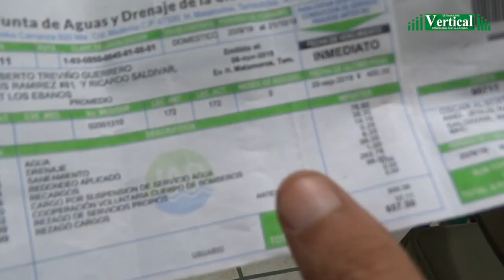Guillermo Lash y Miguel Treviño se reparten el dinero de los bomberos de Matamoros.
Revista Vertical®
Periodismo que va a Fondo

Guillermo Lash y Miguel Treviño se reparten el dinero de bomberos de Matamoros.

De la cooperación voluntaria de un peso facturado mensualmente a los usuarios de la Junta de Aguas y Drenaje, su gerente Guillermo Lash y el Presidente del Patronato de Bomberos de Matamoros, manejan a su conveniencia 130 mil pesos mensuales.
Mientras hacen la repartición Guillermo Lash y Miguel Treviño, las instalaciones del H. Cuerpo de Bomberos están ruinas, se trasmina en épocas de lluvia, colchones de las camas en pésimo estado, gavetas desvencijadas, pero eso sí, pintadas con los colores del Partido Acción Nacional.
Tanto Lash como Treviño, reciben 130 mil pesos mensuales, pero solamente en febrero entregaron en especie a los bomberos 458 mil pesos, es decir, monto de tres meses y medio aproximadamente, atestiguando todos los sectores de Matamoros.
Desde hace nueve años Miguel Treviño es el presidente del Patronato de Bomberos y Lash, gerente desde hace tres años, pero ninguno de ellos tiene ha rendido un solo informe en torno a las compras en muchos de los casos inservibles.
Guillermo Lash y Miguel Treviño a veces compran máquinas de bomberos en 700 mil pesos a las que hay que darles mantenimiento, nuevas cuestan 3 millones de pesos, con la cooperación, ya tuviéramos mínimo 4 camiones nuevos e instalaciones de primer nivel.
A Miguel Treviño, lo busca el comandante de Bomberos Humberto Salazar pero se le esconde, ni siquiera sabe cuánto se recauda en la JAD, porque tampoco el gerente Guillermo Lash lo informa públicamente.